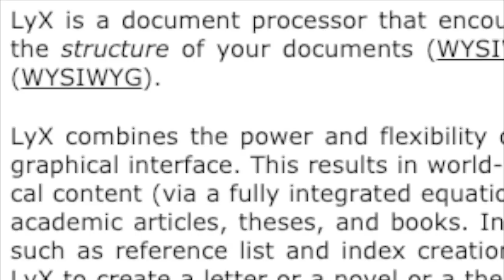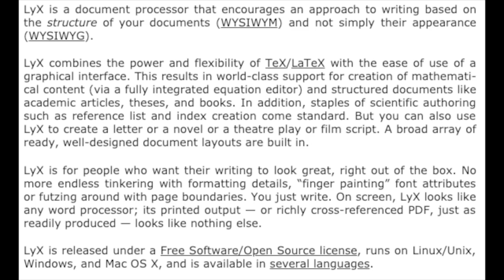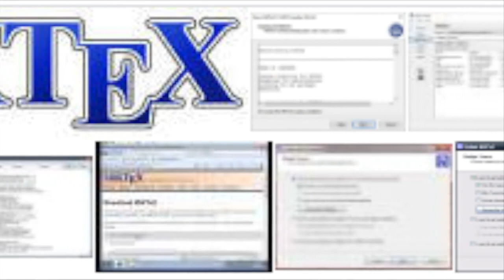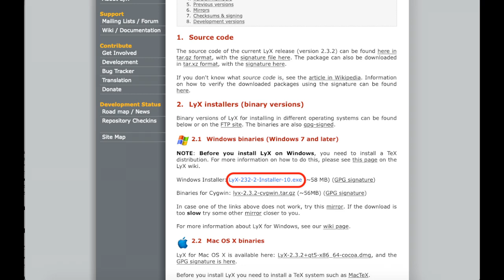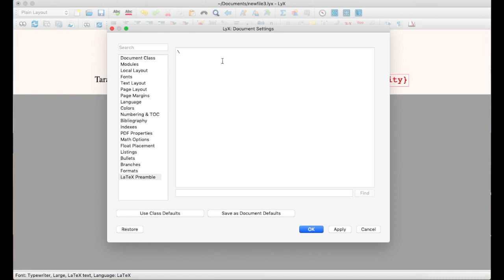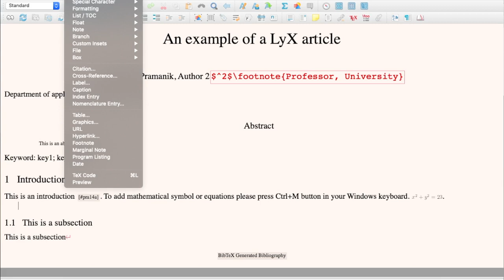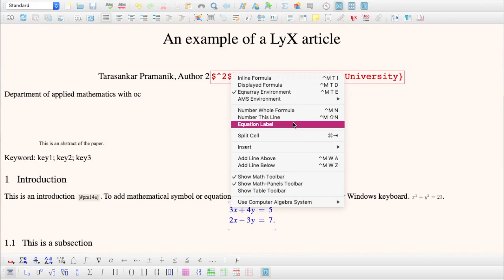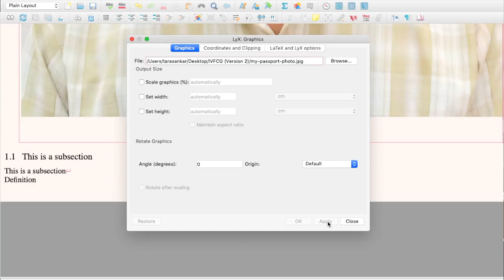LyX - a microsoft word like software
LyX - a Microsoft Word like latex editing software. A very useful software for researchers. They still use WinEdt, TeXStudio. But here I will inform and tell something more about a new Microsoft Word like software where they can write their articles, thesis, books in a very easy way.